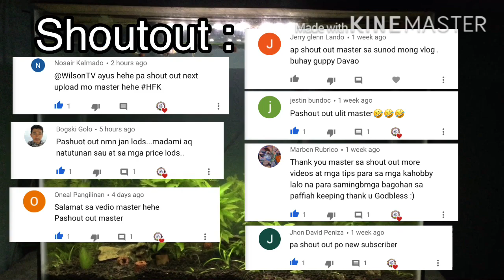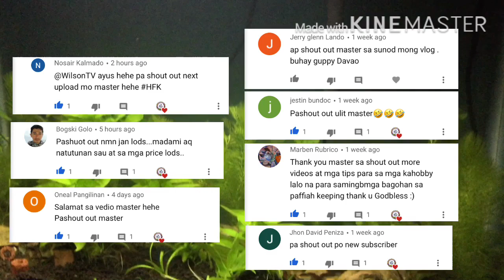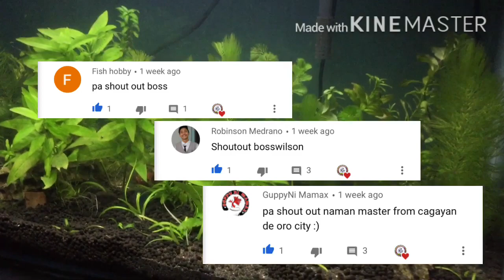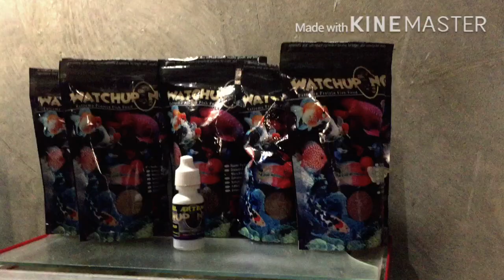Watchupong Update/Backyard Update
DUMBO EAR RED TAIL
DERT
DUMBO EAR PLATINUM RED TAIL
ChooxTV
guppy fish tank
guppy
Guppy fish
caught on camera
what's trending
Trending now
how to hatch bbs
diy bbs hatchery
how to hatch bbs without airpump
Wilson TV
Wilson's TV
guppy fish high price
hybrid guppy price
hybrid guppy price in kerala
guppy fish price in hyderabad
hybrid guppy price in india
guppy price in philippines
guppy price list philippines
guppy lorawan price
guppy fish low price
leopard guppy price
guppy market price
guppy fish price malayalam
guppy fish price in malaysia
guppy fish price in nepal
neon guppy price
normal guppy fish price in kerala
guppy fish name and price in kerala
guppies online price
guppy fish price olx
price of guppy fish
price of guppy fish in kerala
price of guppy fish in india
price of guppy
price of guppy in kerala
guppy price petsmart
guppies price ph
guppy pair price
guppy fish price pets at home
guppy price in palakkad
guppy seller philippines
guppy for sale in quezon city
guppy price range
red guppy price
ribbon guppy price
rainbow guppy price Dexter's World
Hendrix Backyard
JBM Aquayard
Bettas journey
CongTV
gieron tv
Choox tv
Cho0xTV
guppy price animal crossing
guppy price philippines
guppy price in cartimar
guppy price in kerala
guppy price in india
guppy price in bd
guppy price malaysia
guppy price petco
guppy price list
guppy price animal crossing new horizons
guppy price australia
guppies average price
guppy price south africa
guppy fish and price
guppy fish types and price
albino guppy price
guppy bit price
guppies babies price
guppy price in bangladesh
guppies price in bangalore
guppy fish bangladesh price
guppy fish price in bd
guppy fish price in bangalore
guppy camera price
guppy price in chennai
guppies price in coimbatore
cobra guppy price
guppy fish price in chennai
cobra guppy price in india
dragon guppy price
guppy fish price in delhi
dumbo guppy price
guppy fish price in dubai
dragon guppy price in india
delta guppy price
endler guppy price
endler guppy price in india
eagle guppy price
guppy fish price
guppy fish price in kerala
guppy fish price in india
guppy fish price in bangladesh
guppy fish price in mumbai
guppy fish price in kolkata
guppy fish price philippines
guppy grass price
golden guppy price
guppy fish price in goa
goldfish guppy price
guppy guppy price in india
guppy price new horizons
hybrid guppy price
guppy price in sri lanka
guppy price in mumbai
guppy price kerala
guppy koi price
guppy fish price kerala
guppy price in kottayam
guppy fish price kolkata
guppy price list in kerala
koi guppy price in kerala
guppy lorawan price
guppy fish price list
leopard guppy price
guppy market price
mosaic guppy price
minicat guppy price
guppy fish name and price
neon guppy price
guppy price olx
guppies online price
price of guppy
guppy price petsmart
guppies price ph
guppy pair price
guppy seller philippines
guppy price range
red guppy price
ribbon guppy price
rainbow guppy price
red guppy price in kerala
albino full red guppy price
albino red guppy price
Hendrix Backyard
JBM Aquayard
Dexter's World
Bettas journey
POFH Palawan ornamental fish hub
Owen-Arokeeper
gieron tv
albino full red guppy price in kerala
german red guppy price
full red guppy price
albino red guppy price in kerala
guppy prices
guppy prices in india
guppy prices uk
guppy singapore price
guppy fish price in sri lanka
guppy train price
guppy price in thrissur
guppy price in the philippines
guppy price in tamilnadu
tiger guppy price
tuxedo guppy price
guppy fish price in thrissur
thailand guppy price
guppy price uk
guppy fish price uk
guppy fish price in uae
guppy fish price video
guppy wholesale price
guppy fish wholesale price
white guppy price
walmart guppy price
white x guppy price
yellow guppy price
guppies for sale philippines
guppy fish for sale philippines
guppy fish price in philippines
guppy for sale philippines